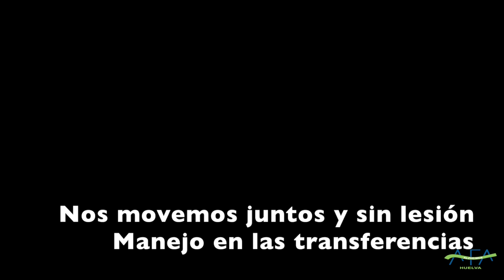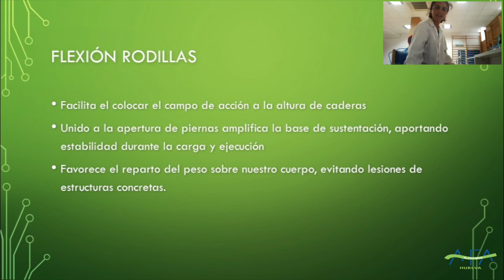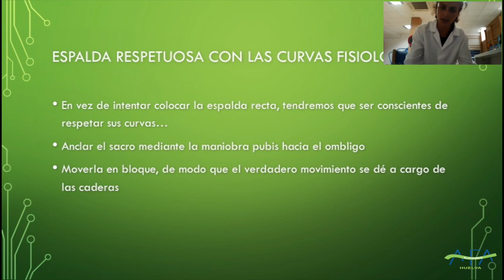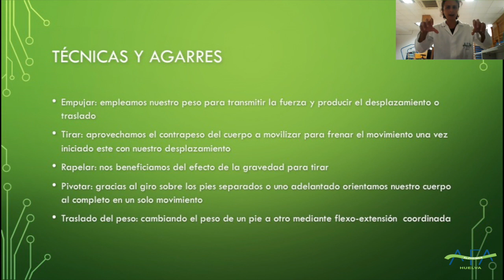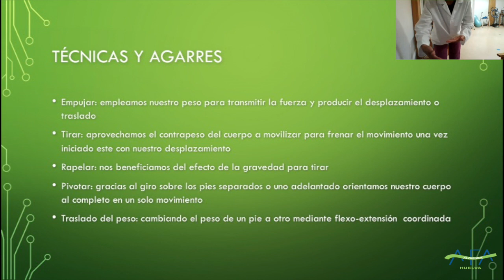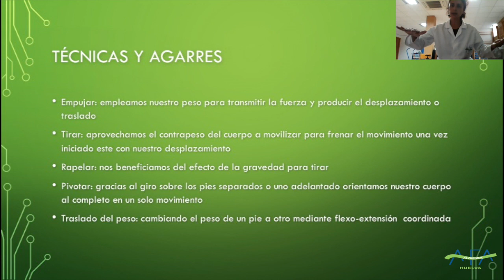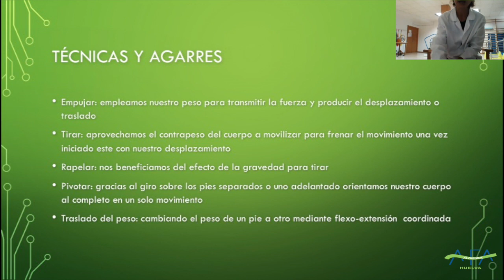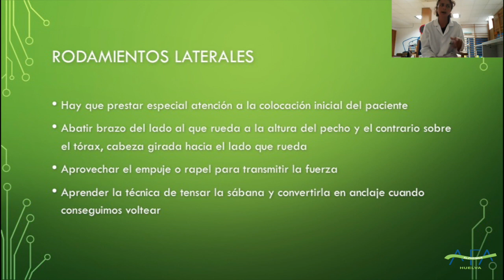Nos movemos juntos sin lesión. Manejo en las transferencias. AFA Huelva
Esta es nuestra tercera charla online del cuarto trimestre de 2021 dentro del Programa "Jueves del Cuidador", a cargo de la Fisioterapeuta de AFA Huelva, Paqui Romero: Nos movemos juntos sin lesión. Manejo en las transferencias.